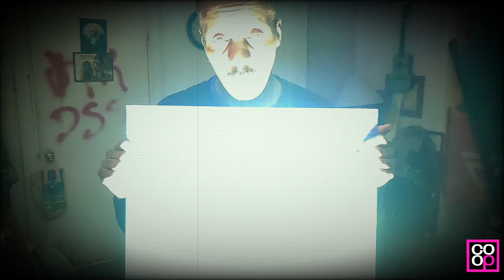ROSES IN THE GARDEN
Produced by Directed by Mr.Matthews featuring Picasso